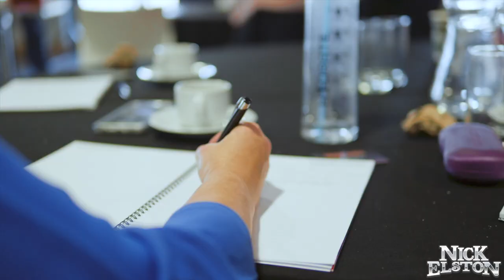The Nick Elston Show - Season 7 Episode 2 - featuring Marc Pugh!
Nick Elston is a leading Inspirational Speaker, Transformational Speaking Coach & Founder of Forging People - empowering, inspiring and educating people to step up, find their voice & truly be heard in life, in education, in leadership, in influencing & in business.

The Nick Elston Show brings you the people who inspire, motivate, educate & engage in all walks of life - sharing their insights & experiences honestly, unfiltered & off script!

This week, in the 2nd episode of Season 7, Nick speaks to the brilliant Marc Pugh - Former top flight professional footballer & creator of ‘The Foodie Footballer’!

Themes we cover in this episode;

- Marc’s journey through life, education, his professional path & the road to where he is today.
- The story behind ‘The Foodie Footballer’
- The importance of mindset - vision boards, visualisations & resilience.
- Why faith plays such a big part in Marc’s continued success.
- Life as a professional footballer & it’s effect on family life.
- How Marc coped & thrived in stressful environments & negative attention from fans,
- Marc’s first steps into public speaking & what is next for Marc.
- Plus memorable goals, the lowest of lows, being labelled as a ‘money grabber’ - and, of course - Marc’s ‘walk on music’ of choice & lots, lots more along the way!

Marc shares with such vulnerability, openness, candour, clarity & humour - such a great guest - an engaging, inspirational & powerful episode.

The Nick Elston Show is available via YouTube, Apple Podcasts, Spotify, Google Podcasts, Amazon Music, Audible, BBC Sounds & all mainstream podcast platforms.

In the meantime, please stay tuned for upcoming episodes of The Nick Elston Show by hitting subscribe, show the love by hitting ‘like’ - Nick has more amazing guests coming your way very soon!

If you have been affected by any of the themes covered in the show, please go for trusted organisations & support.